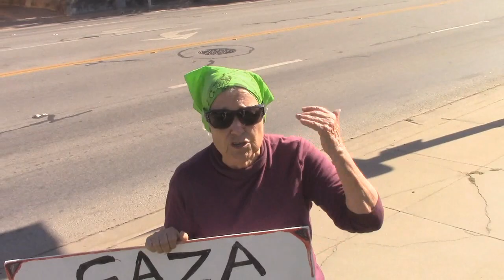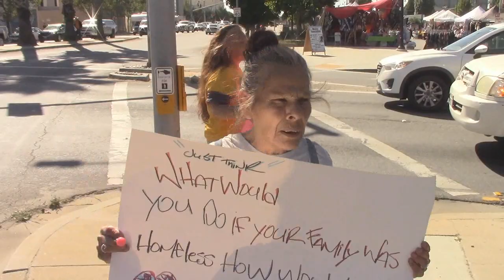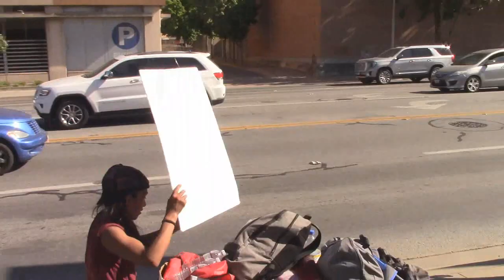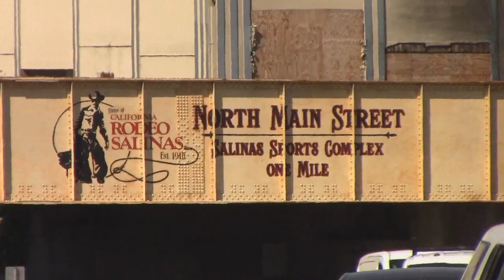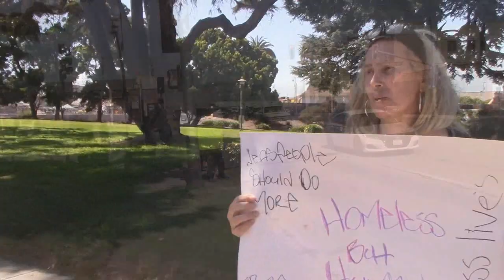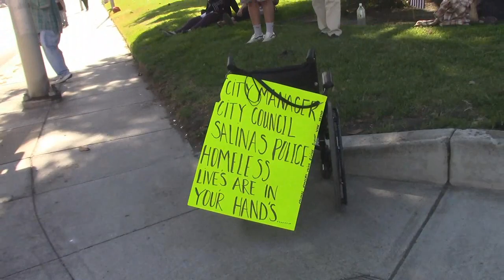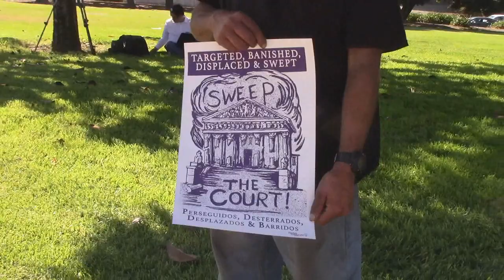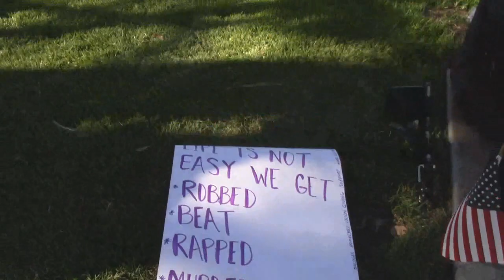Stop The Sweeps! Protest During Rodeo at Oldtown Salinas, CA Week 1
"If people are not allowed to exist, the logical conclusion is to k*ll them.  So people need to be allowed to exist!  It cannot be illegal to exist as a human being!" - MacGregor Eddy

"At one point I was homeless, so I understand the suffering, the pain of our community.  I'm here to advocate and support them.

This is a huge issue throughout Salinas and in so many counties throughout California.  It's time to, we have to see with the elected officials, to fix this broken system.  We need to have that dialogue.  This open conversation.  Please!...

I totally understand because I came from that experience.  I feel deep in my heart when you don't have shelter, when you don't have food to eat, when you don't have other resources to be part of this community, part of this system.  I'm here to support my community.

These folks behind me, basically they're fighting for they're lives!  They want to be part of the community!  They want to give back to the community!  Maybe at one point, why not, find a job, have a quality of life.  Why not, maybe be a homeowner at one point!

We ALL want to have this American Dream!  If we don't, as a community and as government officials and everybody out there that has the power to do so, if we don't bring those services or the tools for them to continue on with their lives, then that's what's gonna happen." - Victor Caravez

"Hi Liliana!  We have a worker from Dorothy's Place who helps people.  She should come and help protest homelessness too!" - Demond, Salinas/Monterey County Homeless Union

"If you're tired of seeing people out here, help them!  By helping them fight for their rights!

C'mon people!  Let's get together!  Let's stand together and help each other!

Aren't you tired of losing your property?  Are you tired of being told you gotta go?  But they can't tell you WHERE to go?

NOW is the time for us to stand together!  C'mon people!  We're doing this for YOU!  So YOU could have a place to be!  So they don't take YOUR property away!  Let them know you are TIRED!" - Rita Acosta, Salinas/Monterey County Homeless Union Co-President

"I know you have somebody that you know [who is] just a human being.  It would be the right thing to do is to help somebody who is down on their luck, or who has been displaced and have nowhere else to go.

This is the reason we've come out here and come together to protest, because the city of Salinas doesn't really want to do anything for us.  They don't want to give us a safe place to be.  They want to run us around from wherever we're at.  They want to take our stuff with the bulldozer, everything we own, and throw it away.

'It's OK!'  They want to shift the blame.  They do things like that.  But they just don't help nobody!  We've got sick people, old people, mentally ill people.  We got all kind of people that are displaced and have nowhere to go.  We just want help!

They get all this money and there's no help!  We don't get no help!  What happened?  Where's the money going??  Where's the help?  What do we do?  Where are we supposed to go?

Now they want to pass laws and try and lock us up for being homeless!  How can we go to jail because we're homeless??  That doesn't make any sense!  She says she's not a criminal." - Demond

"C'mon people!  Are you gonna just let them tell you what to do?  What you can have and what you can't?  Aren't you tired?

You deserve more than what the city is offering!  Come and stand up for yourselves!  You are human beings!  We all have a right to be where we're at!  This is where the services are!  Come help us fight YOUR fight!" - Rita

"Legal documentation, medications, my mother's ashes.  You want to tell me you hurt?  People pick it up, in the trash.  That's my mother!  She's thrown in the dump!  How could you?  How could you??  No other place can you throw people's property away without giving them a place to put- NO!  That is inhuman.

If the Supreme Court doesn't think so well, where's your mother?  Shall we dig her up and throw her in the dump with mine?  How about that?

I'm not a criminal!  I didn't do this!  It was illegal what happened to me.  It was elder abuse!  They have no safe shelter!  Temporary, for elder abuse.  And yet, it's a rest home.

I don't have dimentia.  I'm stiff.  I'm mobility impaired through polio.  It doesn't mean I'm stupid!

The homeless are not just the criminals!  The government, Newsom, $47 billion for the homeless.  They don't have nothing!  There's nothing to show for it!  Newsom passed a bill that you can't look for transparency.

They ask for transparency.  Where'd that money go?  He's like, 'It'd be redundant to do that so I'm gonna pass it that we don't have it.'  The reason why is because they asked where's the data?  Where did you do well?  Where's the data?  He had no data for where all that money went.

Because they didn't give it to the people!" - Salinas Resident

Chinatown & Bataan Park
Salinas, CA